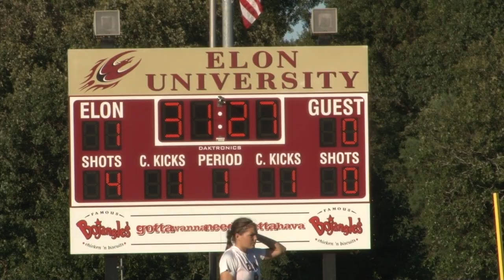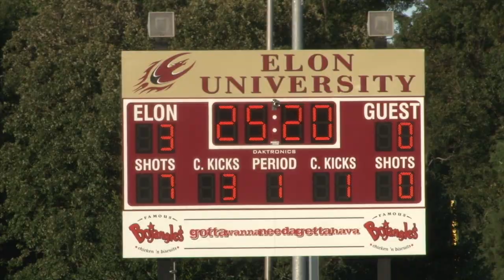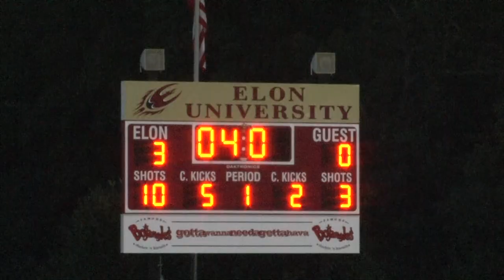Elon Women's Soccer vs UNC-Asheville Highlights - 9/09/10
Highlights from the Elon Women's Soccer game against UNC-Asheville. Make sure to watch in HD!